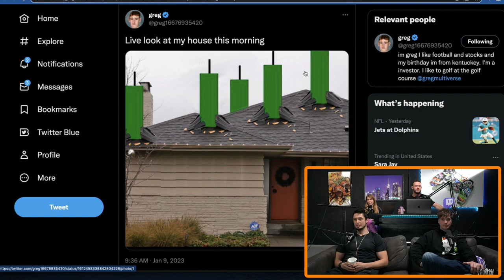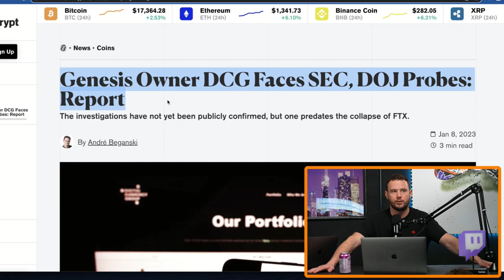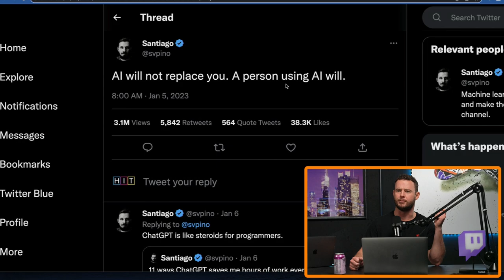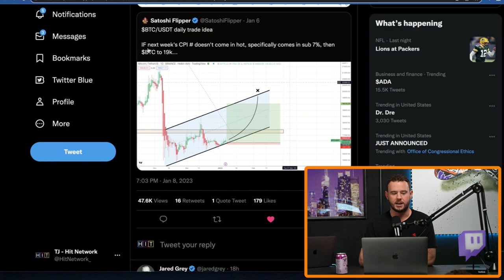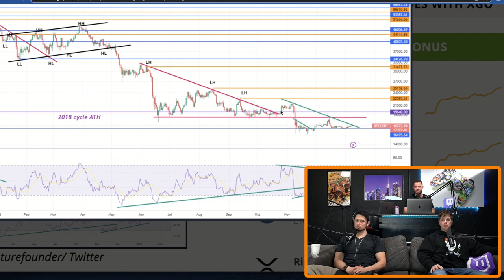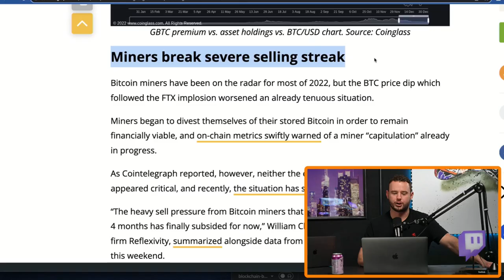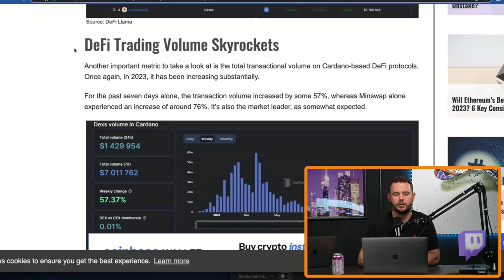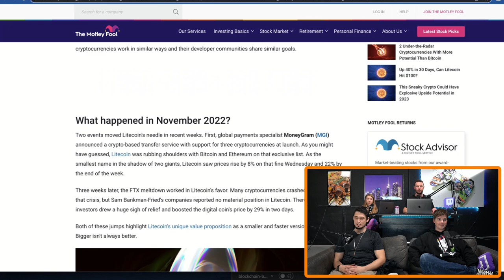BITCOIN PUMPS (Top 5 Things to Watch in Crypto)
BITCOIN is PUMPING!! are altcoins following suit? What should we be watching for this year?? We talk about this and MORE in today's episode!

Watch Live at: Twitch.tv/Bitboy_Crypto